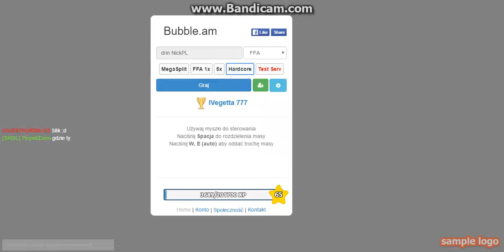Pro team rozpierdla cały server w/Quality